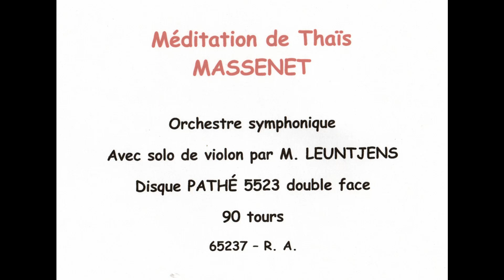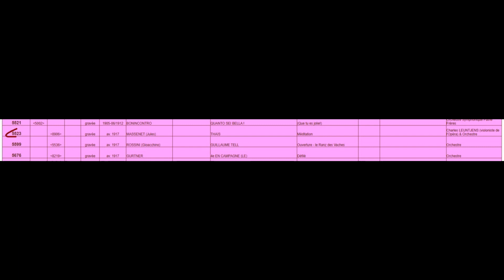Thaïs - Méditation - Massenet - Solo de violon par Charles LEUTJENS de l'Opéra et orchestre. Pathé.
Cet enregistrement sur disque double face date, d'après le catalogue Pathé établi par le remarquable site de l'Art Lyrique français d'avant 1917. On peut légitimement penser qu'il est plutôt des années 1910. On trouvera sur le site cité plus haut que LEUNTJENS Charles Louis (Roubaix, Nord, 22 septembre 1873 – Paris 13e, 03 janvier 1950).a été violoniste dans l'orchestre de l'Opéra.